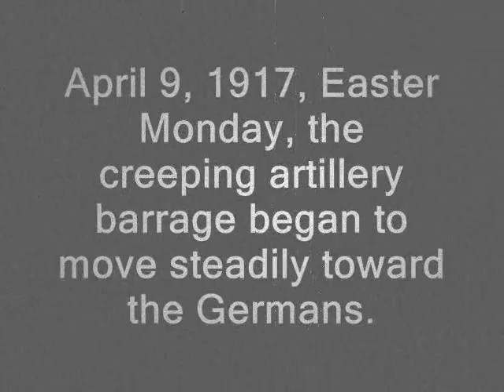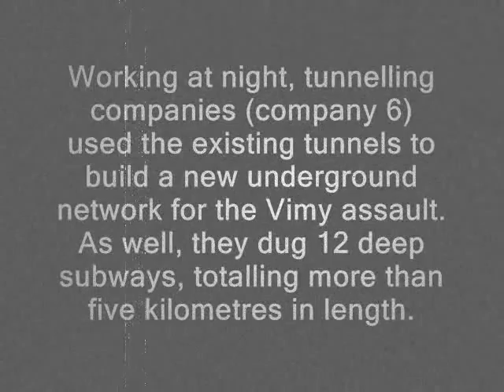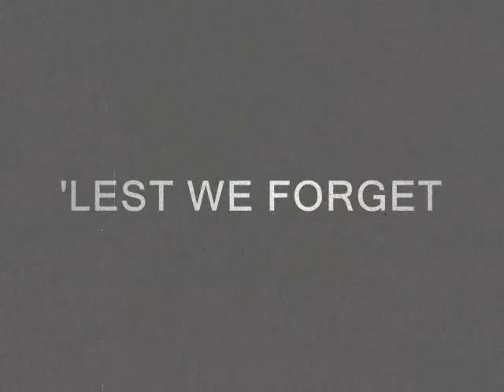Vimy Ridge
after changing it about 10-12 times this is what I ended up with, not what I had first envisioned, but I am somewhat pleased with it.